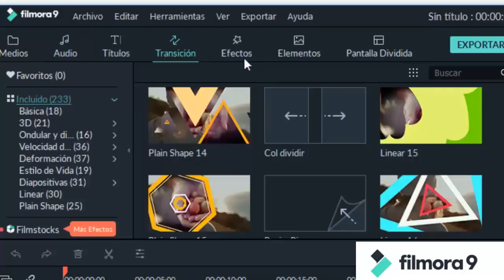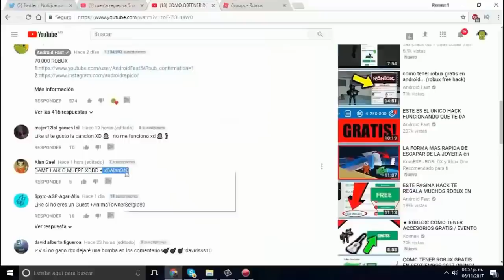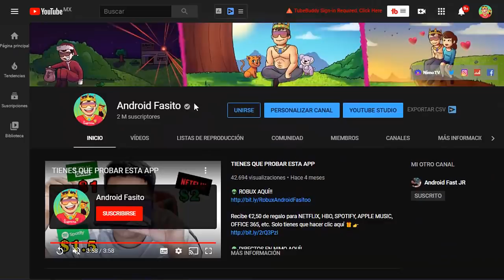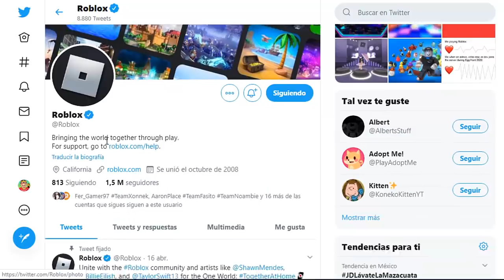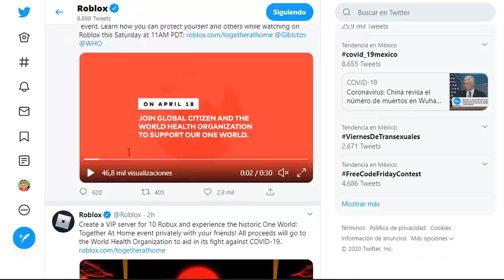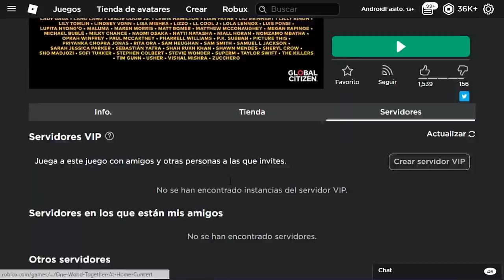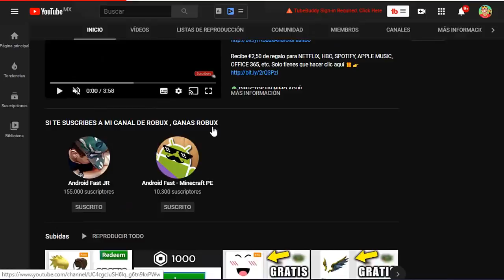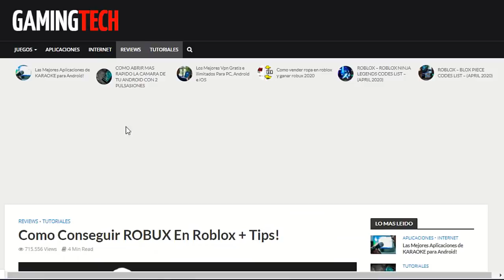NUEVOS EVENTO DE ROBLOX ABRIL 2024 + ITEMS GRATIS?😱